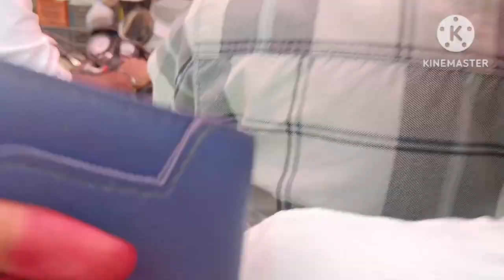ଦୁର୍ଗା ପୂଜାodia vlog video vlogr z#rasmi